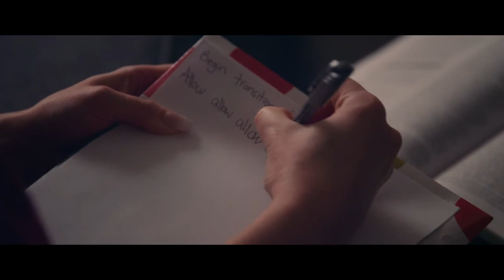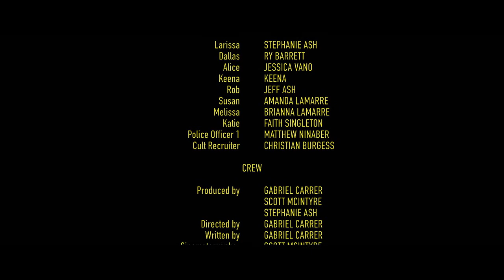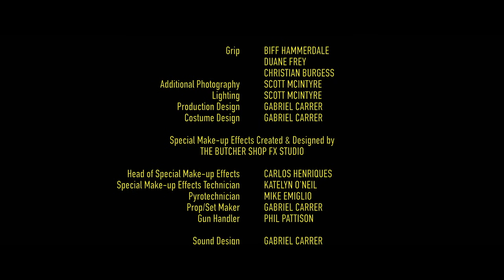DEATH ON SCENIC DRIVE - EXCLUSIVE FULL HD HORROR MOVIE IN ENGLISH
Strange things begin to happen when a young woman takes a house sitting job, overwhelming her and turning her into ferocious death itself.